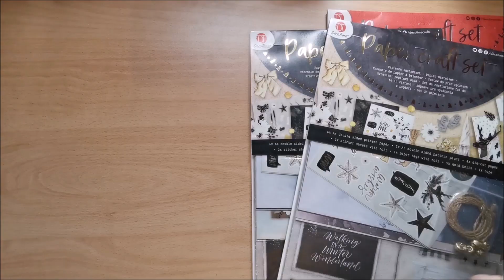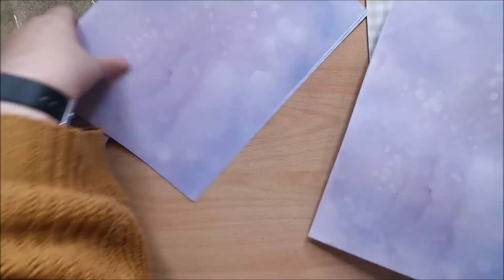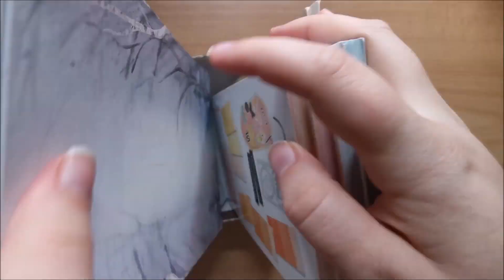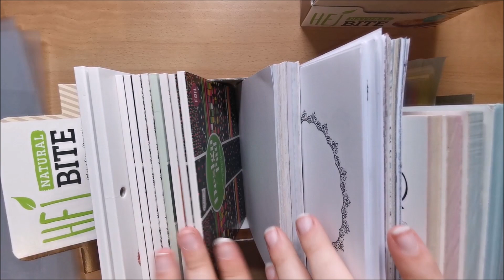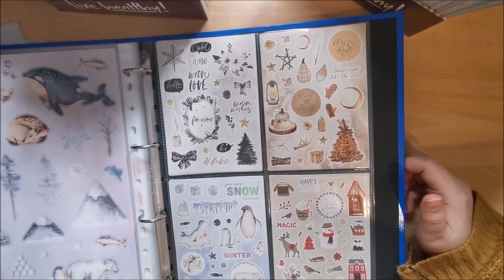Die perfekte Aufbewahrung für die Paper Craft Sets von Action ✨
Heute zeige ich euch, wie ich meine Paper Craft Sets von Action aufbewahre.